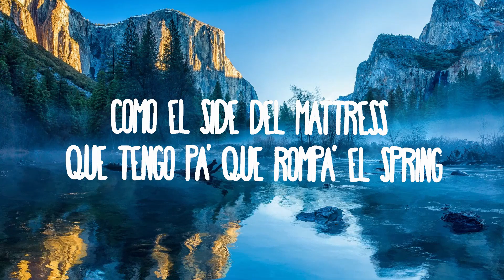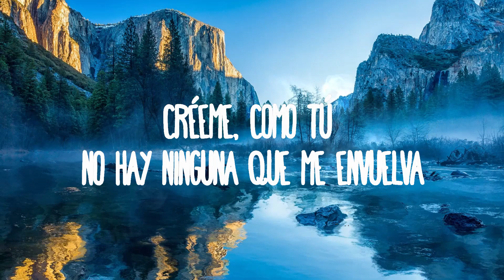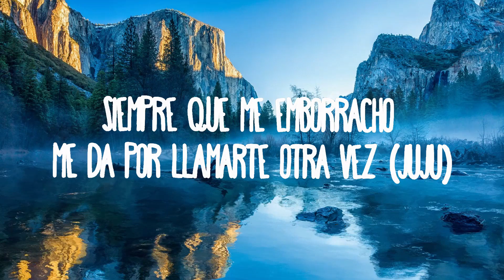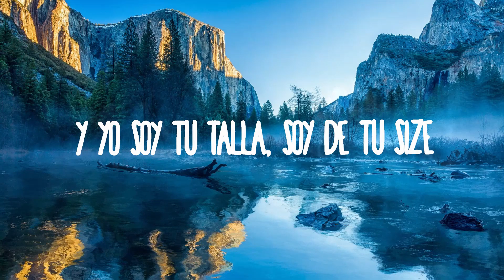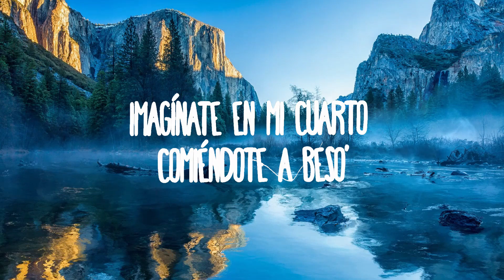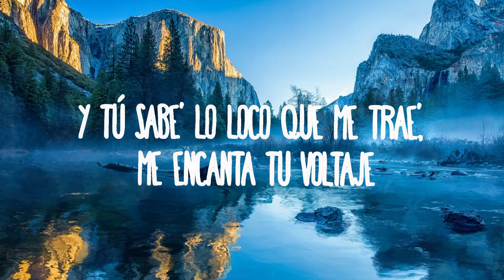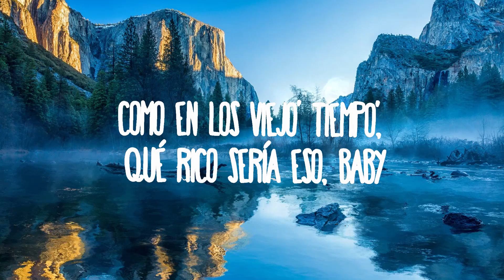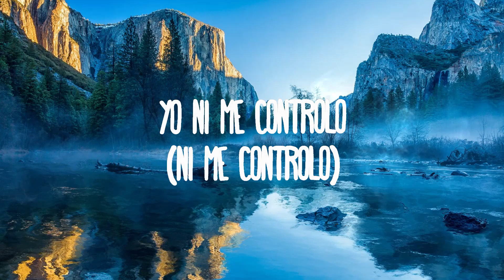Jerry Di - Mi Cuarto 2 ft. Mariah Angeliq, Kevin Roldán, Guaynaa, Randy, Brytiago, JD Pantoja / 15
Jerry Di - Mi Cuarto 2 ft. Mariah Angeliq, Kevin Roldán, Guaynaa, Randy, Brytiago, JD Pantoja
» Descargar:

» Apoyo Jerry Di:

(Letra/Lyrics):
[Intro: Jerry Di & Kevin Roldán]
Woh-oh
Baby
Jerry, Jerry
Uh-uh-uh
This is the remix, baby

[Pre-Coro: Randy]
Esto no fue casualidad (Uh-uh)
Quedé juquea'o con tu piel (Piel)
Me he vuelto un adicto
Tenerte lejo' no lo resisto (No lo resisto)
Solo tengo imágenes tuyas sin ropa
Dejémonos llevar por la nota

[Coro: Jerry Di & Kevin Roldán]
Imagínate en mi cuarto comiéndote a beso' (Yeah)
Como en los viejo' tiempo' (Yeah), qué rico sería eso (No, no, ah)
Imagínate en mi cuarto (Ah) comiéndote a beso'
Como en los viejo' tiempo' (Kevin Roldán), qué rico sеría eso, baby (KR; bofff)

[Verso 1: Kevin Roldán]
¿Qué hubo, baby? (¿Qué hubo, mi amor?)
¿Qué más, pues? (¿Bien y vos?)
Siеmpre que me emborracho me da por llamarte otra vez (Juju)
Pa' hacerlo como ese día en Cali (Bofff)
Qué chimba sería (Tra, tra)
Tú y yo haciendo fresquerías (Tra)
Tu cuerpo y mi cuerpo piden más (Pero qué rico, bebé)
Darte PPP pa' parcharno' otra ve'
Pa' tirarno' un TBT, dímelo, mai
Si nos vamo' pa' Pancai terminamo' en el Click Clack hotel

[Verso 2: Brytiago]
Siempre te tengo en mi mente moviéndote (Papi)
Mordiéndote los labio', ahorcándote
Y tú sabe' lo loco que me trae', me encanta tu voltaje
Por eso pienso en uste'
Tiene' claro que tu parte de abajo me encanta
Cuando con pasión lo lleva a la garganta
Conmigo ere' mala, con él otra santa
En las posicione' que quiero darte son tanta'
No me pongo pa' nadie y estoy pa' ti (Jeje)
Vuelve pa' casa que dejaste los panti' (Cash)
Tú sin detalle' sabe' cómo te hago sentir
Y de má' está decir

[Verso 3: Guaynaa]
Imagínate en mi cuarto, you're my queen, yo tu king
Como el side del mattress que tengo pa' que rompa' el spring
Ying-yang, con el sexo en tanga y Louboutin
En lo' taco', qué rico huele ese body cream, I'm in
Mucho beso, ma', tú sabe' de eso, tú no ere' pa' bajar queso
Me da un escalofrío, me deja tieso
No sé cómo interactuar, tampoco cómo empiezo
Estoy condenado a ti, de tu cuerpo soy preso

[Puente: Guaynaa]
Es que tú ere' bonita, bonita, shorty
Solo por tenerte, babe, I'm so lucky
Tú vestida y ya quiero quitarte el traje
Llégale a mi casa pa' que empiece el party
(Guaynaabichy, Jerry Di)

[Coro: Jerry Di]
Como en los viejo' tiempo' (Uh-uh), qué rico sería eso (No, no, ah)
Como en los viejo' tiempo', qué rico sería eso, baby

[Verso 4: Mariah Angeliq]
Pa-Pa-Papi, soy tu tortura (Eh)
A vece' cuando l